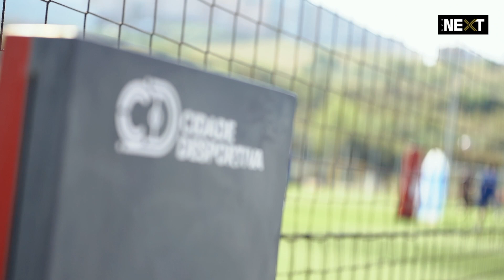Videomaker POV: 𝗔𝗹𝘁𝗮 𝗶𝗻𝘁𝗲𝗻𝘀𝗶𝗱𝗮𝗱𝗲 ⚡